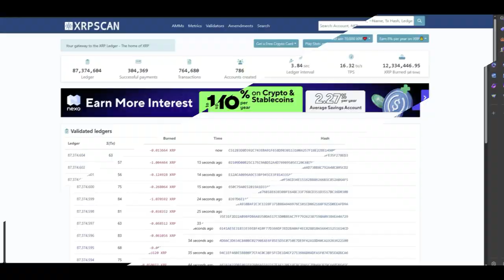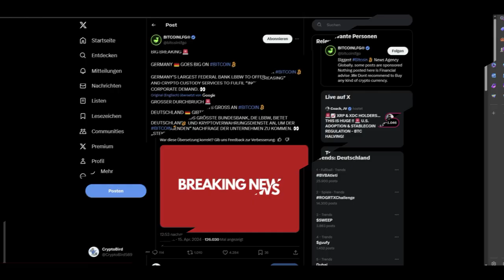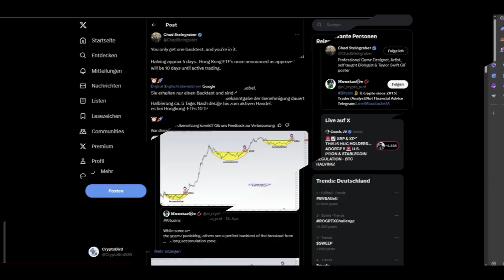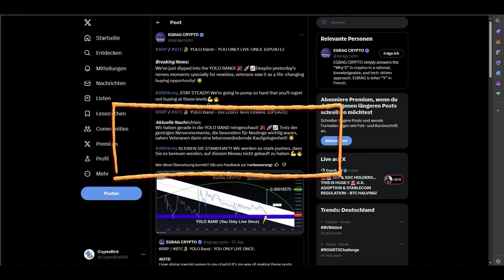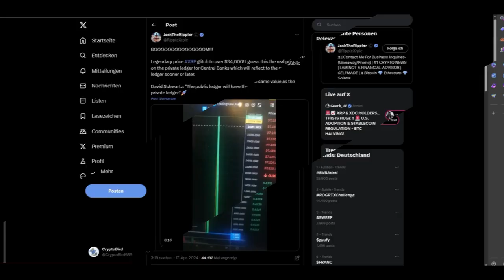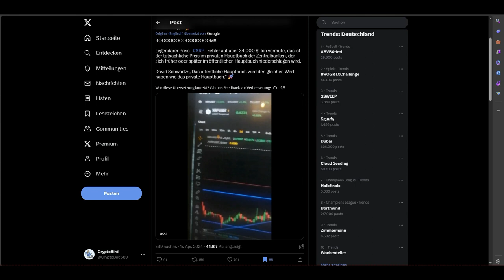⚡XRP Preisexplosion: Glitches oder Manipulation? | RIPPLE Analyse | Krypto | News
Entdeckt auf CryptoBird die jüngste Preisexplosion von XRP! In unserem neuesten Video analysieren wir die aktuelle Marktlage, bei der trotz der starken Schwankungen einige Projekte im Plus und andere im Minus sind. Erstaunlicherweise hat XRP mitten in einem Kryptoblutbad ein Handelsvolumenwachstum von 156% erlebt, was deutlich über dem Marktdurchschnitt liegt.
➡️ Wir diskutieren auch wichtige globale Entwicklungen, wie die Genehmigung von Bitcoin und Ethereum Spot ETFs durch die Hongkonger Finanzaufsicht und die Ankündigung deutscher Banken, Kryptoverwahrungsdienste anzubieten. Wir blicken auf das kommende Halving von Bitcoin und das bevorstehende Token 2049 Event in Dubai, wo Ripple als führende Zahlungsplattform präsentiert wird.

Zudem thematisieren wir die auffälligen Ripple-Werbungen am Times Square und die jüngsten "Glitches" im XRP-Preis, die zu extremen Preispeaks geführt haben. Sind diese Glitches reiner Zufall oder steckt mehr dahinter?

💬 Was denkt ihr über die jüngsten Preisglitches von XRP? Handelt es sich einfach um technische Zufälle oder könnten dahinter gezielte Manipulationen stecken? Teilt eure Meinungen und Theorien in den Kommentaren!

▬ *Herzlich Willkommen auf dem offiziellen YouTube Kanal von CryptoBird* ▬▬▬▬

Auf CryptoBird tauchen wir gemeinsam in die Geheimnisse und Rätsel der Kryptowelt ein, wobei ein besonderes Augenmerk auf XRP gelegt wird. Ich führe euch durch die neuesten Entwicklungen und tiefgründige Analysen direkt aus dem Kern des Kryptomarktes. Erforscht mit mir die spannenden Aspekte von CBDCs und Blockchain-Technologie, die das Potenzial haben, unsere Welt zu transformieren und uns auf den Pfad zur finanziellen Unabhängigkeit zu setzen. Wir werden die komplexen Prozesse des Minings erkunden, die aktuellsten Trends bei Krypto-Wallets betrachten und herausfinden, wie man während eines Bullruns profitieren kann.
➡️ Entdeckt die dynamischen Kräfte des Marktes – von Börsenmechanismen bis zu Ledger-Technologien – und wie sie zusammenwirken, um neue finanzielle Chancen zu erschaffen. Auf diesem Kanal lernt ihr, wie ihr euer Geld mit digitalen Währungen wie Dogecoin und Ethereum Classic arbeiten lassen könnt. CryptoBird ist mehr als nur eine Plattform; es ist eine Gemeinschaft für all jene, die tiefer in die versteckten Aspekte und Theorien hinter dem Krypto-Hype eintauchen möchten. Neben den neuesten Nachrichten und Updates aus der Welt der Kryptowährungen bringe ich euch spannende Diskussionen über Verschwörungen und verborgene Geschichten, die sich jenseits der offensichtlichen Marktbewegungen abspielen.

Begleitet mich auf dieser aufregenden Reise, bleibt informiert und erweitert euer Wissen über XRP und andere Kryptowährungen – denn Wissen ist der Schlüssel zum Erfolg in dieser dynamischen Branche.

▬  *Folgt CryptoBird in den sozialen Medien* ▬▬▬▬